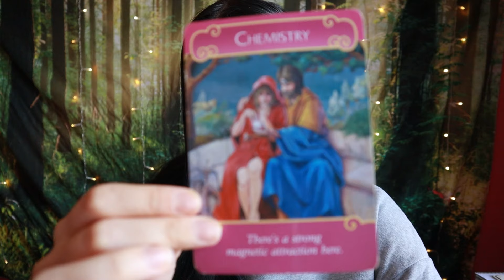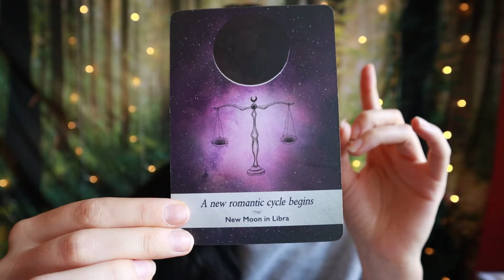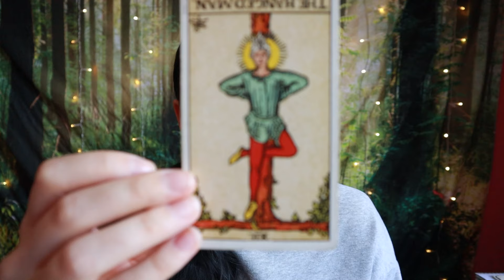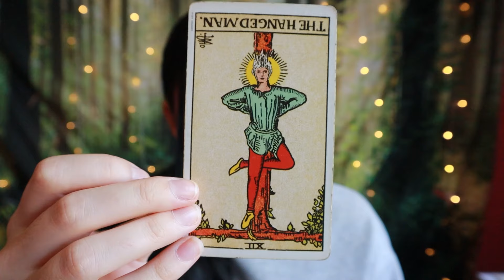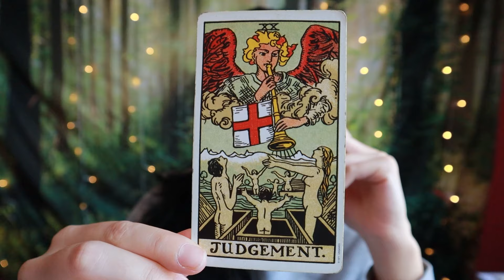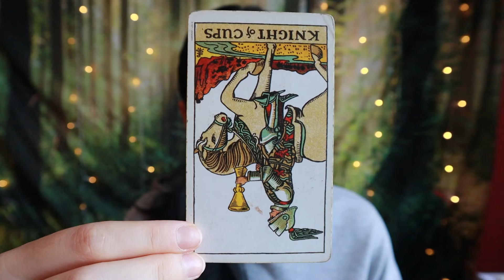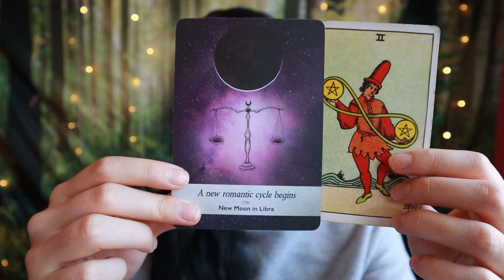CAPRICORN ♑ Past Love Meets Present Love! MID-SEPTEMBER LOVE Tarot Reading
Welcome, Capricorn! This is your love tarot reading for mid-September 2024 or whenever you are finding it.